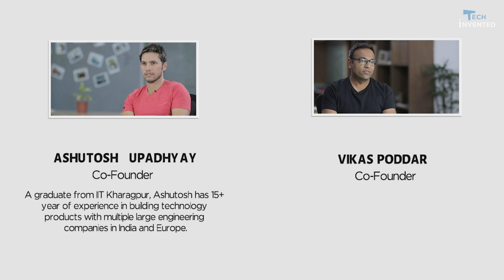IIT Bombay Students made India's First Electric Self Balancing Scooter Liger Mobility Made In INDIA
In this video, I talked about a self-balancing electric scooter which is made by students of IIT Bombay under the incubation. And they are going to launch this into the market. This Electric Vehicle startup can revolutionize the automobile sector of India. Vision Of Liger Mobility is to develop technologies that transform the two-wheeler experience.
Two-wheelers are the mainstay of commute for most people across developing economies. However, they are far behind in the evolution charts as compared to other consumer tech products (think television sets, mobile phones, or even cars 10 years back vs. today). At Liger Mobility, our focus is on enabling unparalleled human-machine interaction by leveraging core sciences and IOT in the two-wheeler realm. We are an EV startup, incubated at SINE-IIT Bombay. We have developed proprietary self-balancing tech, which enables a two-wheeler to balance itself and enhances the ride safety and comfort significantly.

इस वीडियो में, मैंने एक आत्म-संतुलन वाले इलेक्ट्रिक स्कूटर के बारे में बात की है जो आईआईटी बॉम्बे के छात्रों द्वारा ऊष्मायन के तहत बनाया गया है। और वे इसे बाजार में उतारने जा रहे हैं। यह इलेक्ट्रिक वाहन स्टार्टअप भारत के ऑटोमोबाइल क्षेत्र में क्रांति ला सकता है। उन्होंने अपने स्टार्टअप का नाम Liger Mobility रखा।

is veediyo mein, mainne ek aatm-santulan vaale ilektrik skootar ke baare mein baat kee hai jo aaeeaeetee bombe ke chhaatron dvaara ooshmaayan ke tahat banaaya gaya hai. aur ve ise baajaar mein utaarane ja rahe hain. yah ilektrik vaahan staartap bhaarat ke otomobail kshetr mein kraanti la sakata hai. unhonne apane staartap ka naam leegar mobilitee rakha, krpaya is veediyo ko dekhen aur chainal ko laik aur sheyar karen. ligar mobilitee ka vijan aisee takaneek vikasit karana hai jo dopahiya ke anubhav ko badal de.
vikaasasheel arthavyavasthaon ke adhikaansh logon ke lie dopahiya vaahan aavaagaman ka mukhy aadhaar hai. haalaanki, ve any upabhokta takaneekee utpaadon (teleevijan set, mobail phon, ya yahaan tak ​​ki aaj ke 10 saal pahale kee kaaron ke mukaabale) kee tulana mein vikaas chaart mein bahut peechhe hain. laigar mobilitee mein, hamaara dhyaan dopahiya vaahanon ke kshetr mein mukhy vigyaan aur iot ka laabh uthaakar adviteey maanav-masheen sampark ko saksham karane par hai. ham ek aiv staartap hain, jo sinai-iit bombe mein lagae gae hain. hamane maalikaana sv-santulan takaneek vikasit kee hai, jo ek dopahiya vaahan ko khud ko santulit karane aur savaaree suraksha aur aaraam ko badhaane mein saksham banaata hai.

 The views and opinions mentioned in the media or comments in past or present under the banner of this YouTube channel “Tech Invented” are those of the authors or speakers and do not necessarily represent or reflect the views and opinions of everyone viewing it. The sole purpose of the content is for knowledge and awareness of viewers/consumers.